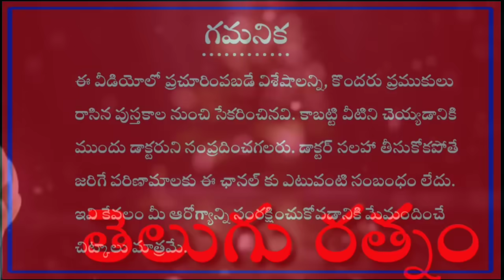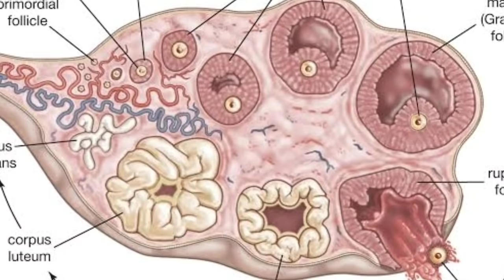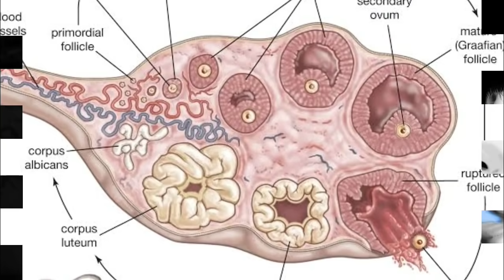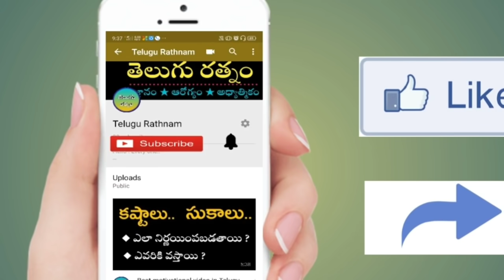How to increase egg size in telugu | అండాశయంలో అండాలు సరిగ్గా ఎదగడానికి సరైన ఆహారం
Hai friends, in this video I'm telling about how to increase egg quality and size in ovary  by food. By following the video you can increase the egg size and quality in the ovary. This will useful to women, who are planning to a baby.

 This video is very useful to increase egg quality in ovary and useful to increase egg size also.

      మహిళల్లో సంతానోత్పత్తి కి వారి యొక్క అండాశయంలో అండాలు ఆరోగ్యంగా పెరగడానికి మరియు సరైన సమయానికి విడుదలవ్వడానికి ఈ వీడియో ఎంతగానో ఉపయోగపడుతుంది.